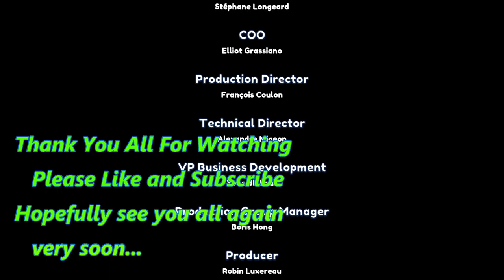Marsupilami Hoobadventure Playthrough Final level "TEMPLE" fun platform game No commentary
hi welcome to a playthrough video of Marsupilami Hoobadventure is a easy fun platform game please see other videos for other complete levels,i will be posting up videos of each complete level,Footage taken from PS4 Pro